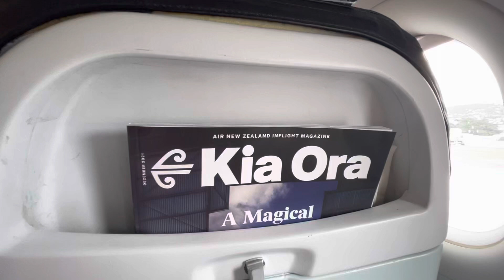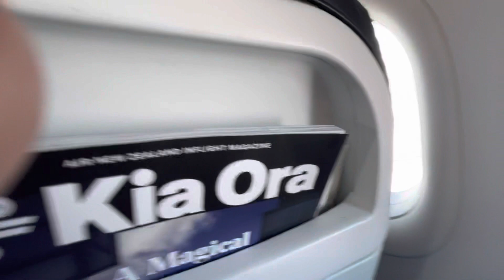A320 Jet Take Off from Wellington